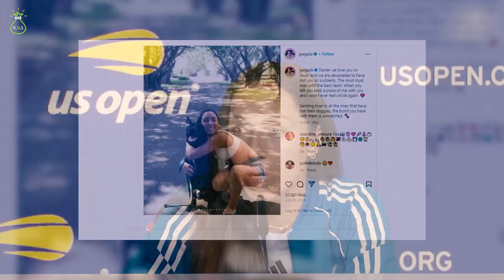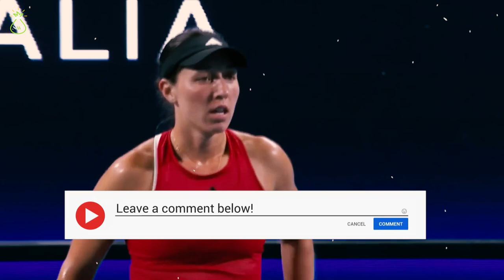Jessica Pegula Exposed: Inside Her Lavish World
Step into the world of professional tennis sensation Jessica Pegula to explore her lavish lifestyle and beyond. Beyond the tennis courts where she showcases her exceptional skills, there lies luxury, opulence, and personal indulgences.